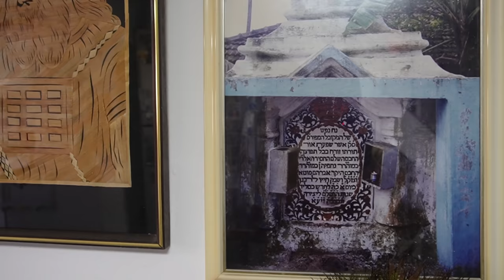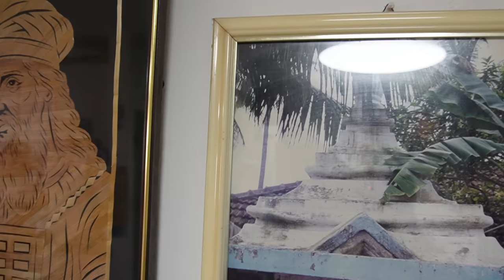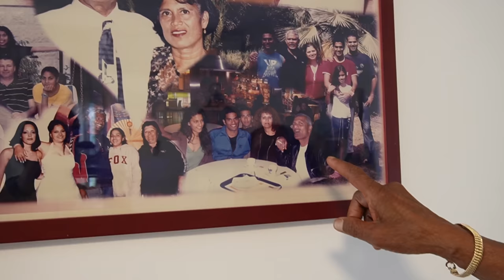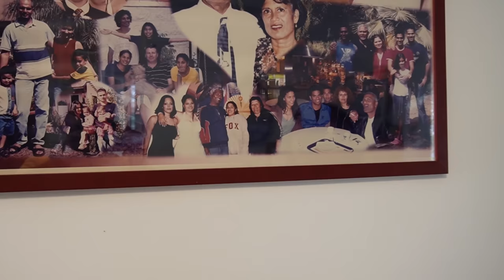ഇസ്രായേലിലെ മലബാറി സ്ട്രീറ്റ്, ഞങ്ങൾ കൊച്ചിക്കാരാണ് 🤗🤗🤗 Israeli jews of kerala speaking Malayalam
Jews  from Kerala in Israel
This is a small chit-chat video with Malayali Jewish people who live near Jerusalem in Israel.
Cochin Jews (also known as Malabar Jews or Kochinim, from Hebrew: יהודי קוצ'ין, romanized: Yehudey Kochin) are the oldest group of Jews in India, with roots that are claimed to date back to the time of King Solomon. The Cochin Jews settled in the Kingdom of Cochin in South India, now part of the state of Kerala. As early as the 12th century, mention is made of the Jews in southern India by Benjamin of Tudela. They are known to have developed Judeo-Malayalam, a dialect of Malayalam language.

Following their expulsion from Iberia in 1492 by the Alhambra Decree, a few families of Sephardi Jews eventually made their way to Cochin in the 16th century. They became known as Paradesi Jews (or Foreign Jews). The European Jews maintained some trade connections to Europe, and their language skills were useful. Although the Sephardim spoke Ladino (i.e. Spanish or Judeo-Spanish), in India they learned Judeo-Malayalam from the Malabar Jews. The two communities retained their ethnic and cultural distinctions. In the late 19th century, a few Arabic-speaking Jews, who became known as Baghdadi, also immigrated to southern India and joined the Paradesi community.

After India gained its independence in 1947 and Israel was established as a nation, most Malabar Jews made Aliyah and emigrated from Kerala to Israel in the mid-1950s. In contrast, most of the Paradesi Jews (Sephardi in origin) preferred to migrate to Australia and other Commonwealth countries, similar to the choices made by Anglo-Indians.

***Copyright:- All the content publishing on this channel is protected under copyright law and should not be used/reproduced in full or part without the creator's (SMARTIN PHILIP) prior permission.*** smartin philip Get to know me more:-

Equipment used:
Camera Used:  SONY ZV E10 , Go pro max
Laptop Used: dell Inspiron 15 5000
The phone used:  I phone 12
Software for editing used: Filmora
thanks a lot
smartin philip